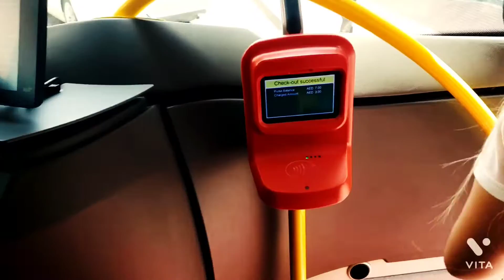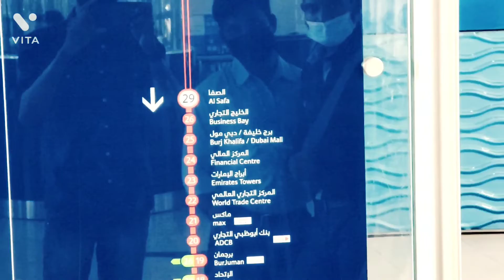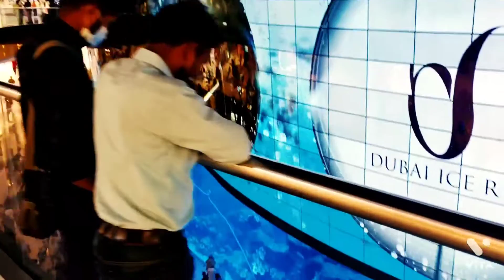Vlog No 7 Dubai Mall Water Show \\ PREPARED BY DRONE CAP \\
Hey !! friends hope you all are fine 🙂. We are trying to give you Entertainment and idea through our videos . If we have any mistake in our video please tell me or comment me. I will definitely try with our best to solve that . I'm not the owner of the music's in this video. I always respect all original owners of these music's.